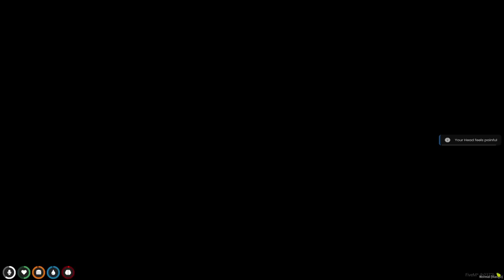FLOODING MOMMY'S HOUSE 100 TIMES! (Who's Your Daddy?)